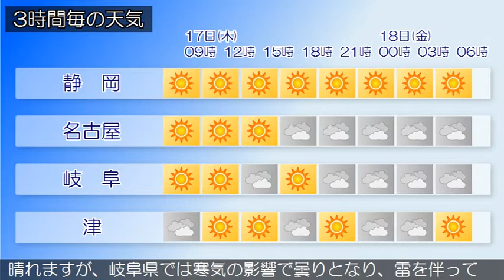2020/12/17 東海地方の天気予報 朝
愛知県では、１７日昼前まで強風や高波に注意してください。
日本付近は、冬型の気圧配置となっています。東海地方は、曇
りまたは晴れで、雪や雨の降っている所があります。１７日の
東海地方は、冬型の気圧配置が続くため、おおむね晴れますが
、寒気の影響で岐阜県を中心に雲が広がりやすく、雪や雨の降
る所があるでしょう。岐阜県では雷を伴う所がある見込みです
。１８日の東海地方は、冬型の気圧配置が続くため、おおむね
晴れますが、岐阜県では寒気の影響で曇りとなり、雷を伴って
雪か雨の降る所があるでしょう。